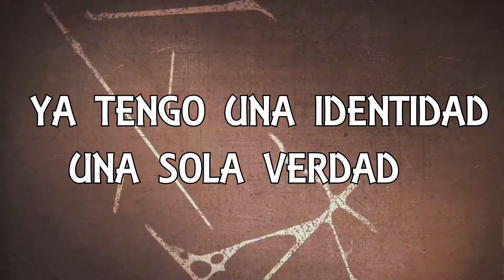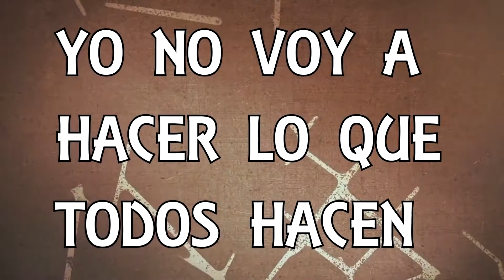Yo Soy Así - Redimi2 & Funky (CON LETRA)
Canción: Yo Soy Así
Autor: Redimi2
Featuring: Funky
Álbum: Más